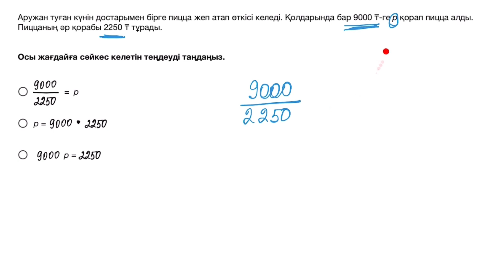Бір қадаммен шығарылатын теңдеулерді модельдеу | Математика 6 - сынып | Қазақ Хан Академиясы